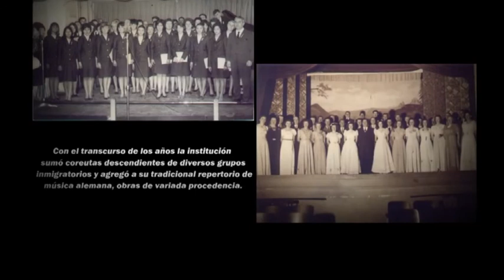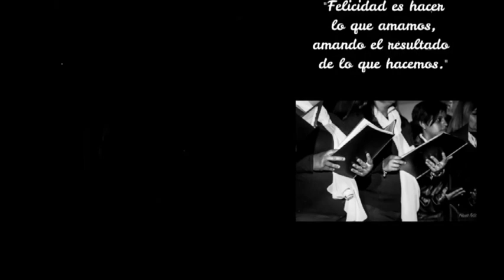Willy Klost - Sociedad de Canto Harmonie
El 10 de mayo celebraron los 144 años de la institución